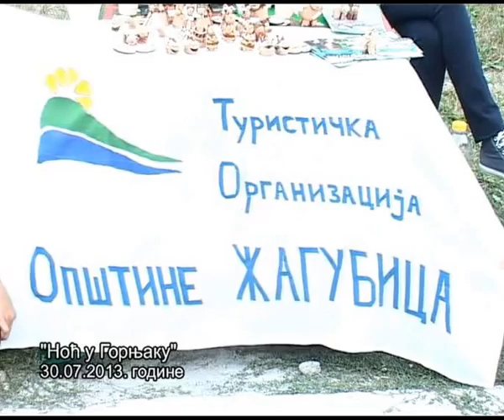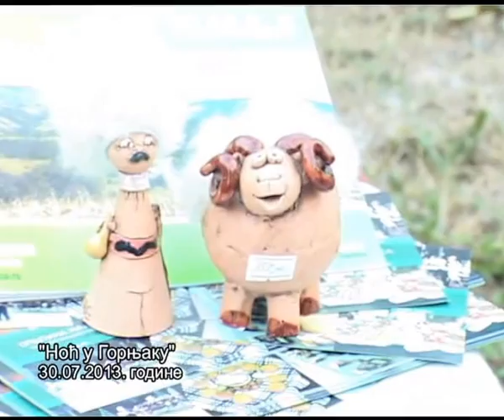Manifestacija "Noc u Gornjaku" - 2013. god.